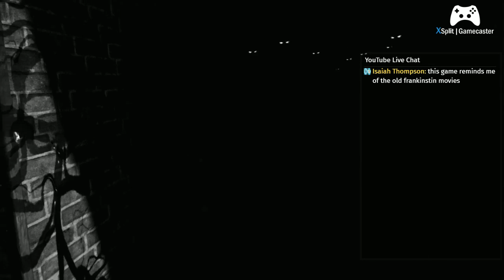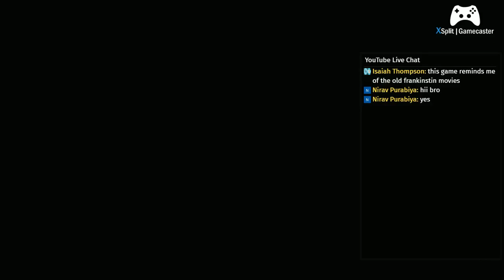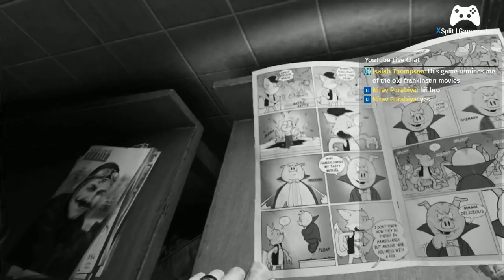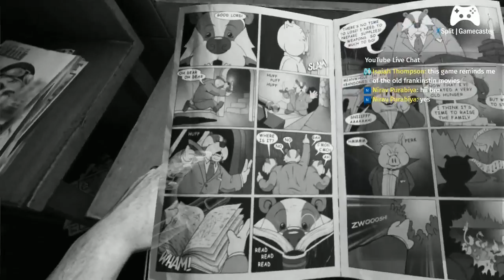Wilson's Heart : Oculus VR Exclusive Game : Live Stream Part # 3 : Darkness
Wilson Heart is a VR Horror Mystery Noir Type of a Game told in a Cinematic point of view , except you are the Character and control the outcome of the game , based on your decisions you made , please join me on this Adventure Mystery Ride while Live : Streaming it , Some Voice Actors you may recognized from RoboCop Paul Verhooven Film , Officer Murphy :Peter Weller & Kurtwood Smith as Clarence Boddicker .

I hope you have a good time as we play through this game Together , Livestream is in 720p 60 fps and there will be a Text Chat Available on Screen